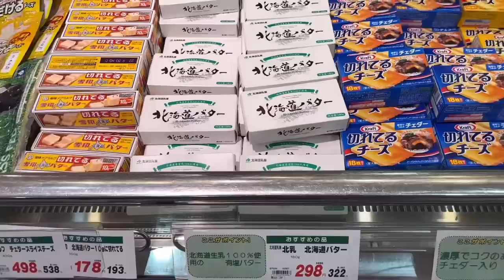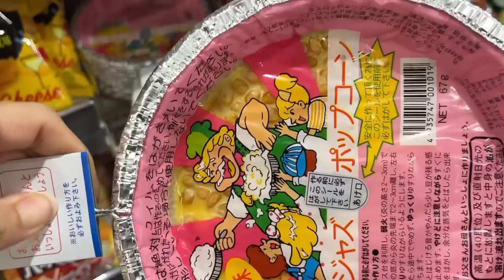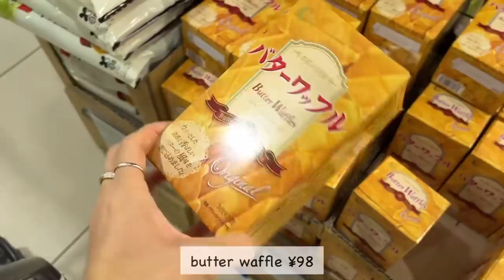Living in Japan Diary | Grocery Shopping, NORIMAKI for Lunch, Easy NEBA-NEBA DON for Dinner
Typhoon No 8 hit Kanto last weekend. But we stayed in the house safe and sound!

Chapters
00:00 intro
01:01 buy seaweed roll for lunch
02:41 Norimaki for lunch
04:16 ANMITU for teat time
05:28 grocery shopping
08:21 make breakfast
12:16 make dinner

🌻Highlights Vlogs😘
(what you need for Japanese cooking)

With love,
Linna